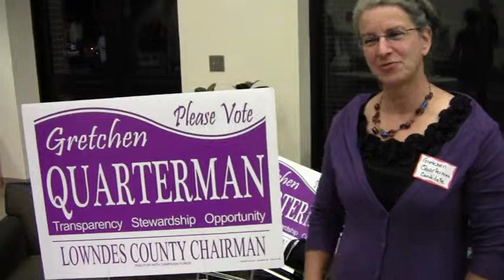World peace? --Gretchen Quarterman (D) for Lowndes County Chairman @ AAUW 2012-10-24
Political Forum by AAUW
Performing Arts Center, Valdosta High School, 3101 North Forrest Street